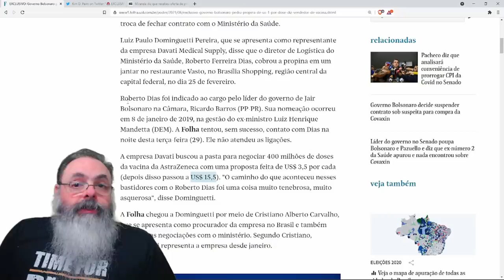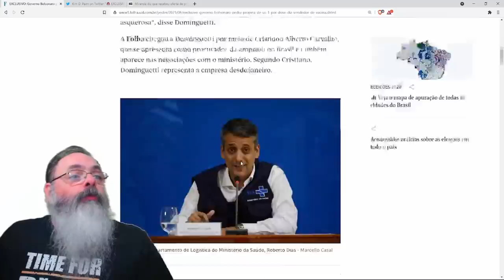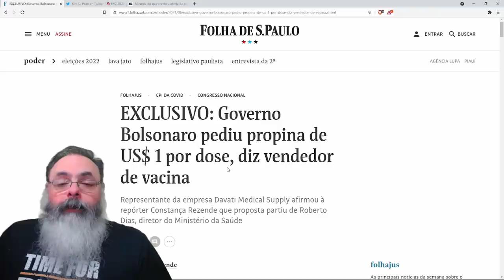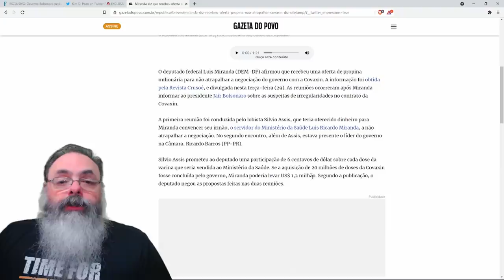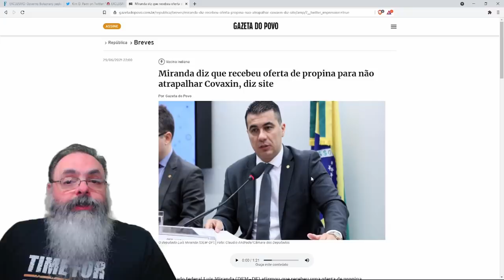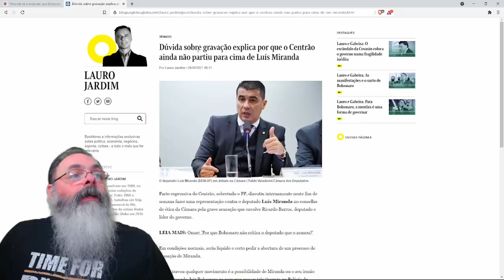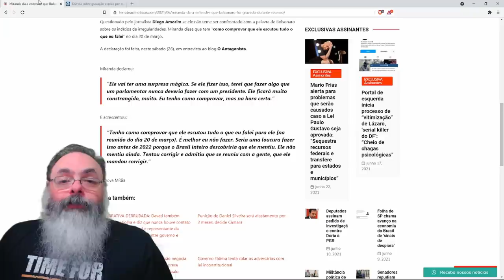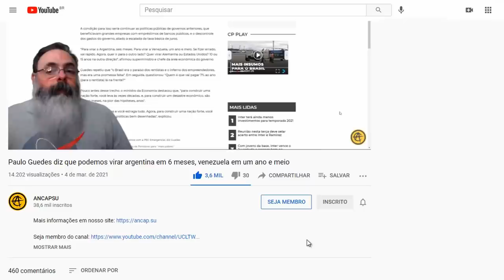Representante comercial disse que pediram propina a ele